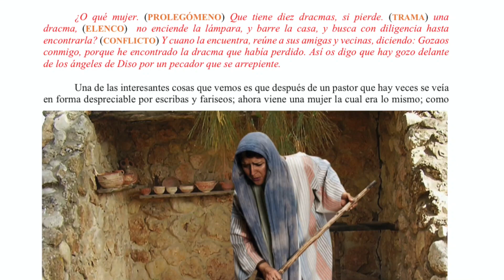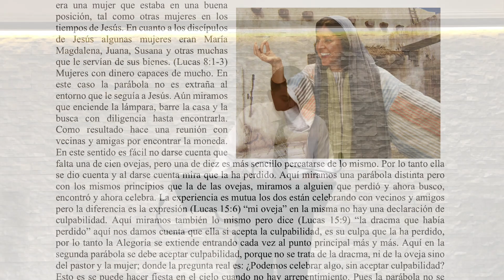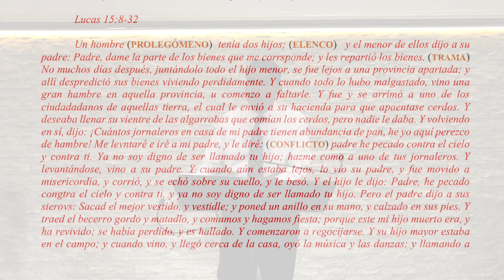La Parábola de la Moneda Perdida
Libro en Amazon